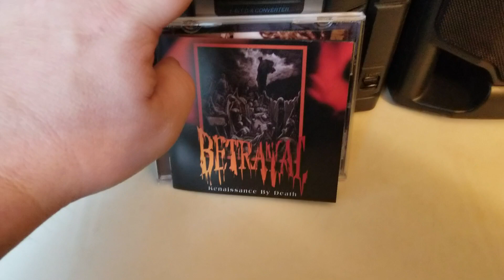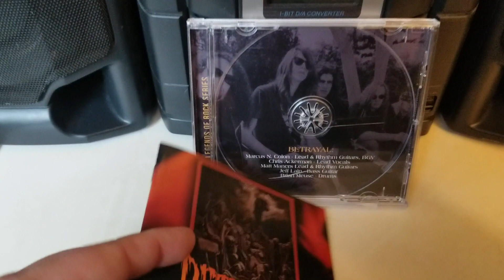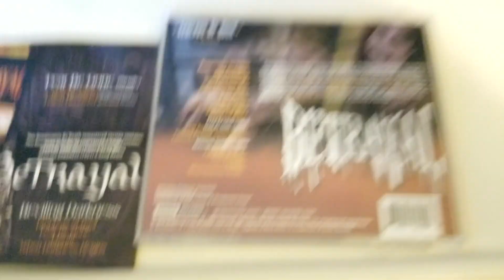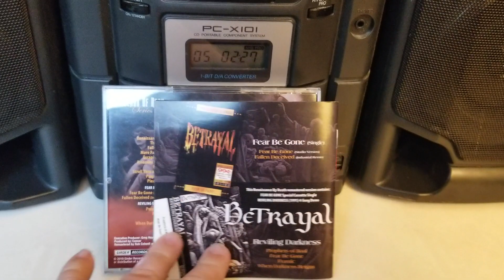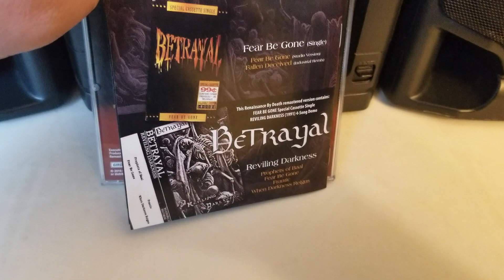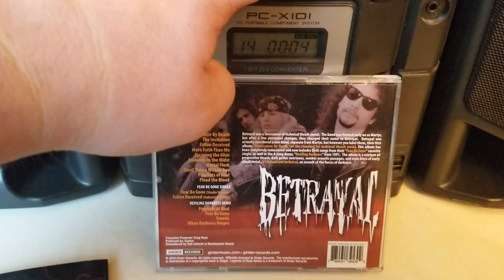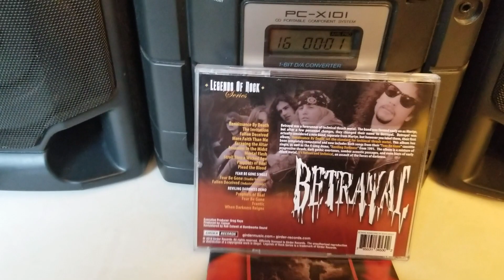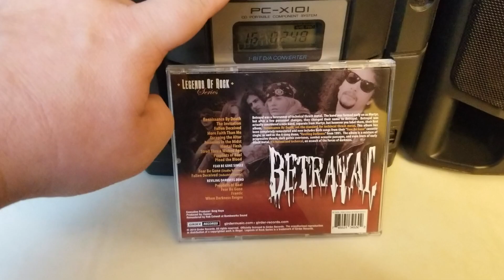EP. 106 BETRAYAL - Renaissance by Death remaster revisited!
i reviewed Betrayal on episode 2 but my camera was hot in the right view and i didn't play an of the music. So i wanted to give it a proper TR episode.